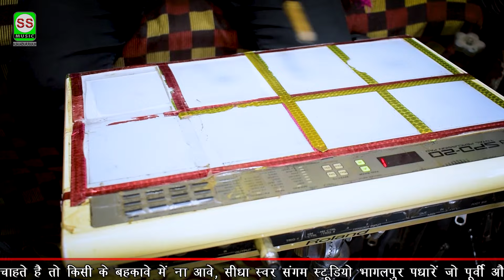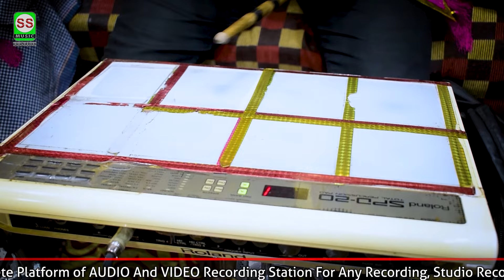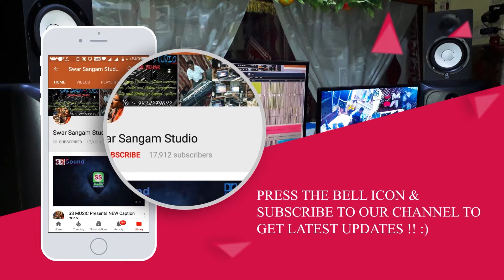Gonu Jha Panjiyar || गोनू झा उर्फ धुककड़ झा पंजियार || { देवी गीत विडियो } भाग 01|| New video 2024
Main Singer Name :-  Gonu Jha / Dhukkad Jha Panjiyar
Playback Singer :-  गोनू झा उर्फ धुककड़ झा पंजियार  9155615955 / 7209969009
Chorus singer :-  बिभुती और साथी
Mandali Group Name :-  मां ब्रहम दाकनी भग्येत लोक गाथा मंडली
ग्राम - शीरनियाॅ टोला पकरैल /  पोस्ट - पकरैल  /  थाना - महेशकुट
प्रखंड - गोगरी  /  जिला - खगड़िया
Prasang Name :-   || देवी गीत झूमर पारम्परिक  ||   Devi Geet Jhumar ||
Music :-  बेन्जो - बिभुती /  नाल - संतोष निराला  /  पैड - मुरलीधर मानव
Supporting Artist Names :-  मां  ब्रहम  दाकनी  भग्येत  लोक  गाथा  मंडली  साथी कलाकार
Recording :- SWAR SANGAM STUDIO
Type - Bhakti Songs
Content Writer :-  पारम्परिक लोक गाथा  ( बिहार )
Music Director :- प्रमोद कुमार सिंह
Editor :- Team SS MUSIC
Choreographer :- रवि कुमार सिंह / विकाश कुमार सिंह
Director :-  Pramod Kumar
Company/ Label :- SS MUSIC
Digitaly Managed by :- SWARSANGAMSTUDIO
All © Rights Reserved by SWAR SANGAM STUDIO
|| SS MUSIC Presents with Dolby Sound Quality 2024  ||

* आप सभी सोरोताओ से अनुरोध है की विडियो देखने के बाद 👍LIKE अवश्य करे जिससे कलाकार का मोनोबल बढ़ता है !
*  ताकि हमारे हिंदी , भोजपुरी,  मैथली, संगीत का पुरे विश्व में नाम हो, और हमारे जो भाई बहन बहार के शहरो  में काम कर रहे है. वहा तक हम आपकी संस्कृति को पहुचा सके,